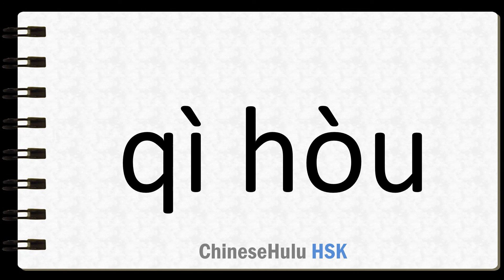How to Say climate in HSK Chinese